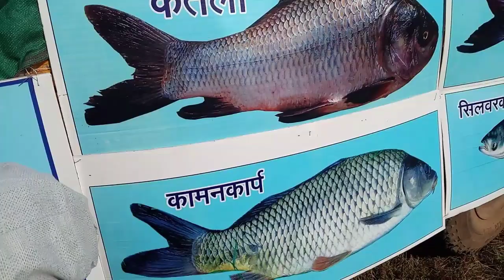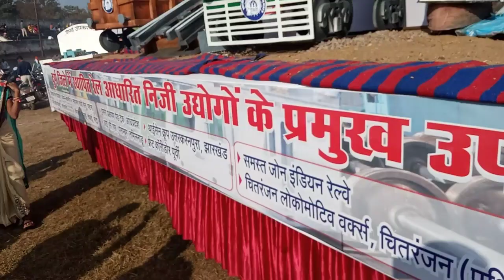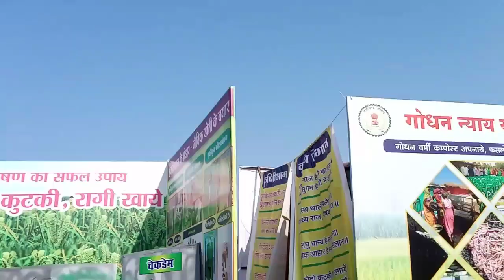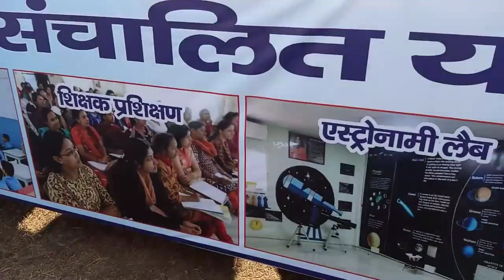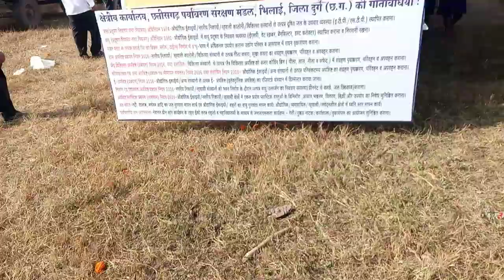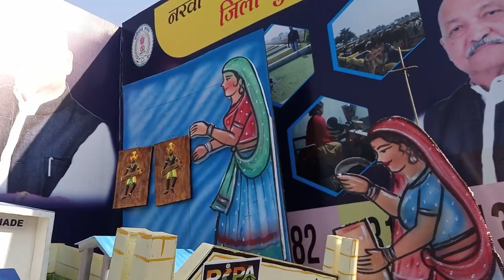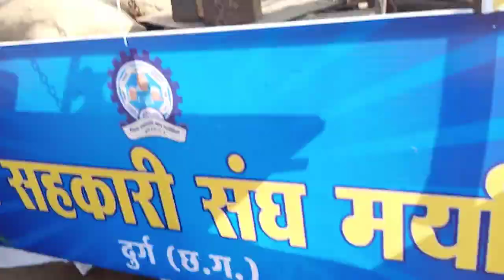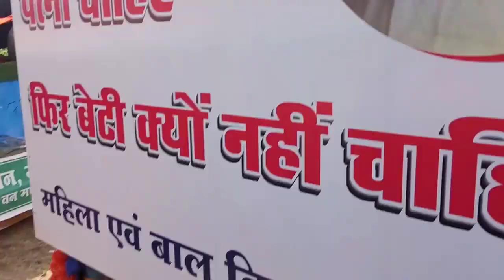Republic Day Show - गणतंत्र दिवस झांकी | Pt. Ravishankar Stadium | Durg 🇮🇳🇮🇳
❤️Place name  :-  Pt. Ravishankar stadium near civil lines road  Durg  . (C.G)

❤️ Camera :- Mobile📱

Video By :- Bhupesh sahu

map Link :-

 दोस्तो आज मैं आप लोगो को दिखाने वाला हु  है तो अगर आपको मोबाइल से घूमना है तो आप मेरे साथ वीडियो में देख सकते है , के बारे में जानना है तो वीडियो को पूरा देखे धन्यवाद ❤️

🙏 watch in 720p or high quality for more enjoy .

And thanks for your support  video . ❤️❤️